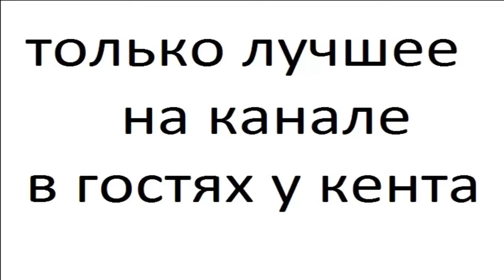Волки часть 17